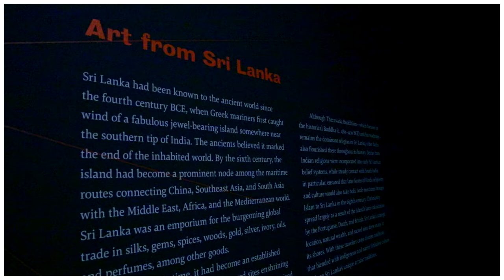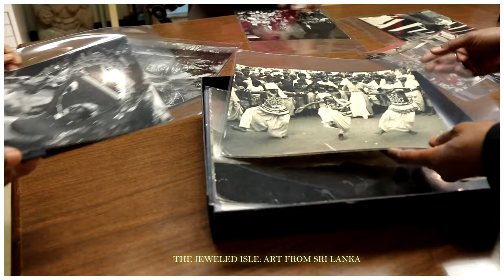THE OPENING CEREMONY FOR THE JEWELED ISLE: ART FROM SRI LANKA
THE JEWELED ISLE: ART FROM SRI LANKA
This exhibition was organized by the Consulate General of Sri Lanka to the Western States USA and LACMA ( Los Angeles County Museum of Art).
The first comprehensive survey of Sri Lankan art organized by an American museum. The Jeweled Isle. Art from Sri Lanka presents some 240 works addressing nearly millennia of Sri Lankan history.